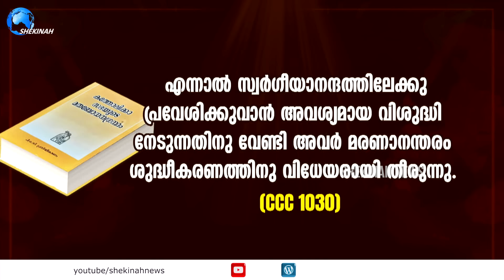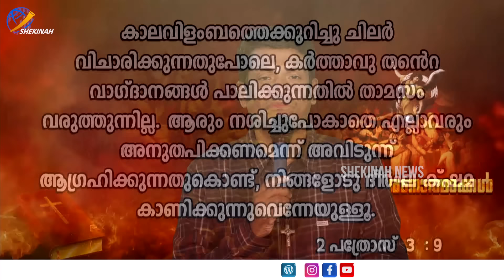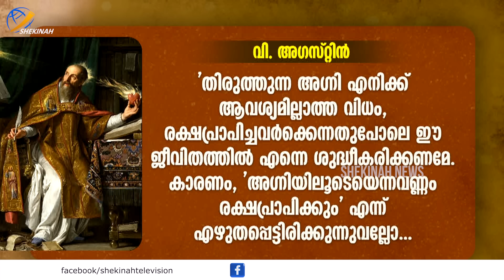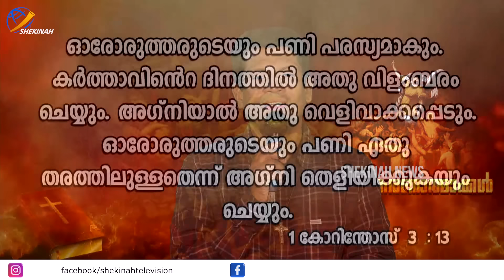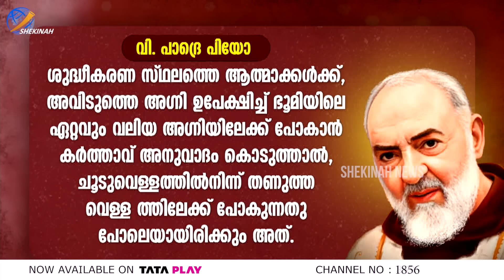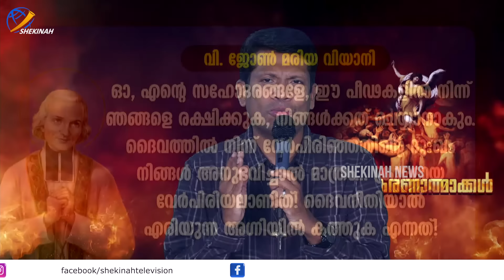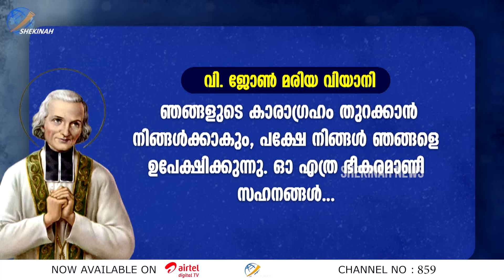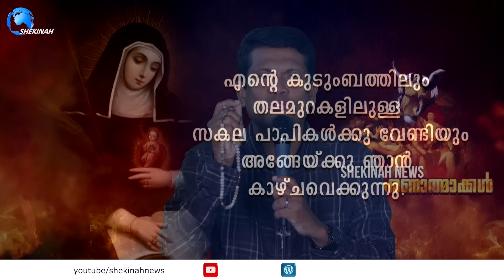ശുദ്ധീകരണസ്ഥലവും അവിടെയുള്ള ആത്മാക്കളും സംബന്ധിച്ച വെളിപാടുകൾ | BR SANTHOSH KARUMATHRA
ശുദ്ധീകരണസ്ഥലവും അവിടെയുള്ള ആത്മാക്കളും സംബന്ധിച്ച വെളിപാടുകൾ..
അറിഞ്ഞിരിക്കേണ്ട ചില നിത്യസത്യങ്ങൾ | BR SANTHOSH KARUMATHRA | BR SANTHOSH | PROPHESY

Idukki Vision  Channel No:51
Bhoomika :52
Malanad Vision  :56

Prophetic words of BR SANTHOSH KARUMATHRA with regards to the holy bible